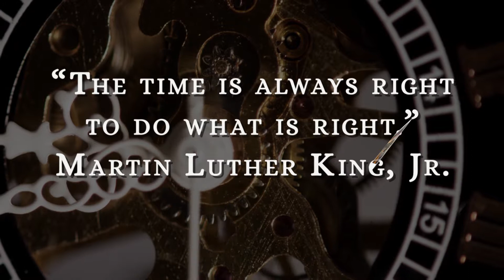Overcoming Procrastination Socom Ad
Overcoming Procrastination Ad Concept